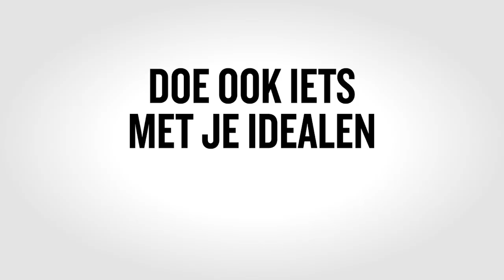Eric Hercules: daarom is de PvdA mijn partij